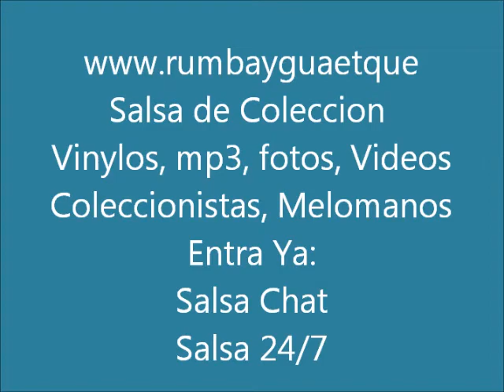Hermanos Lebron - Loco por ti.wmv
La gran agrupacion de aguadilla Puerto rico nos presenta un señor tema. Loco por ti. Gozatelo!! htt://